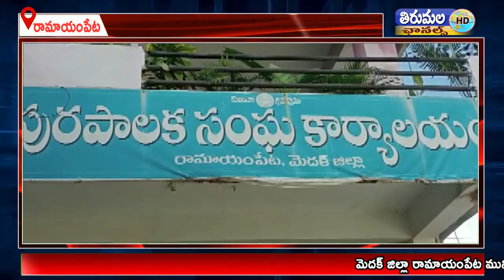రామాయంపేట 4 వార్డ్ లో కంటి వెలుగు కార్యక్రమాన్ని మున్సిపల్ చైర్మన్ వార్డు కౌన్సిలర్ ప్రారంభించారు.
మెదక్ జిల్లా రామాయంపేట మున్సిపాలిటీలోని నాలుగో వార్డ్ లో తెలంగాణ కంటి వెలుగు కార్యక్రమాన్ని మున్సిపల్ చైర్మన్ పల్లె జితేందర్ గౌడ్ వార్డు కౌన్సిలర్ గజవాడ నాగరాజు ప్రారంభించారు.